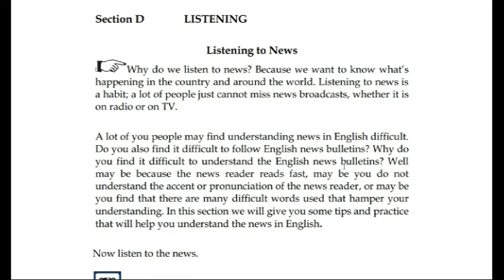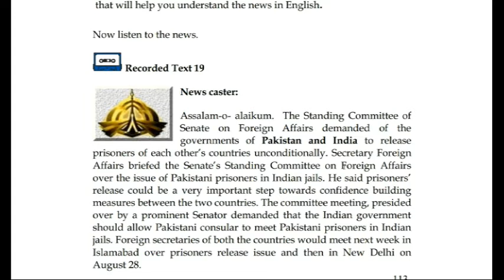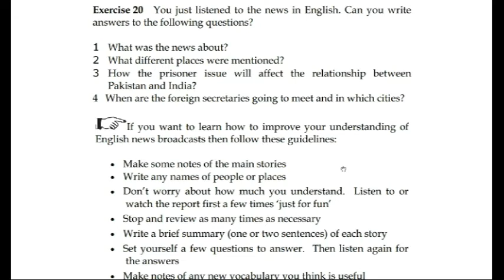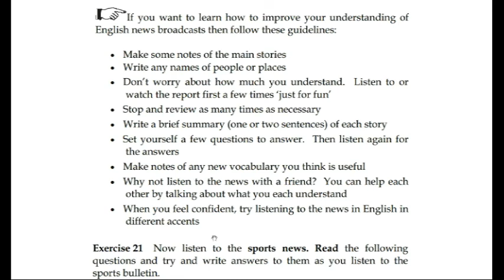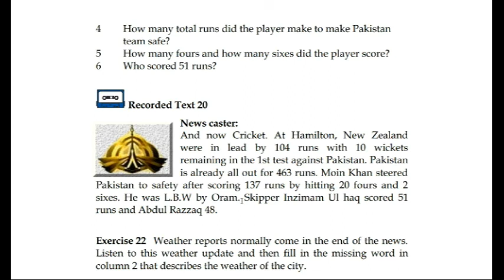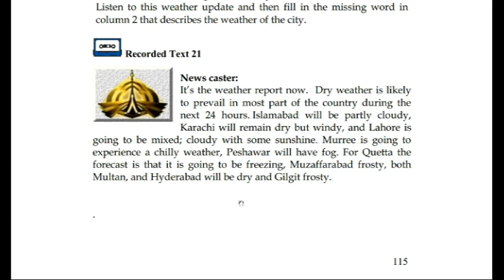Listening to News (1423/5404/9407 Unit 3 part 5)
1423,english guess paper ba 1423,ba english guess paper 2022,1423 guess paper
allama iqbal open university,allama iqbal open university